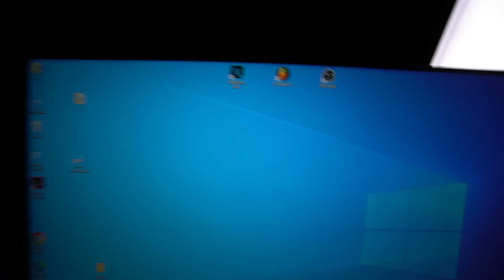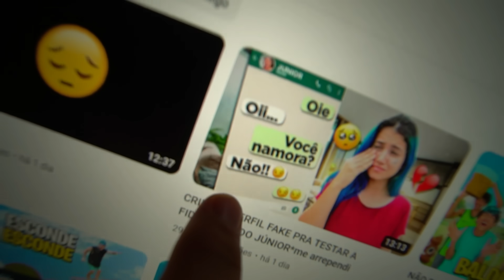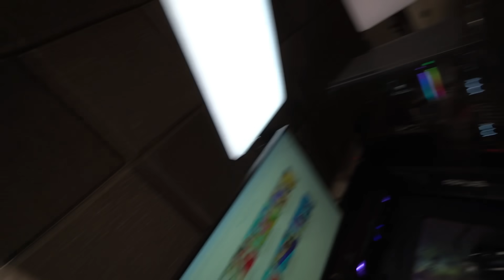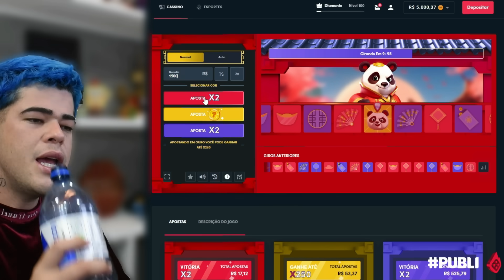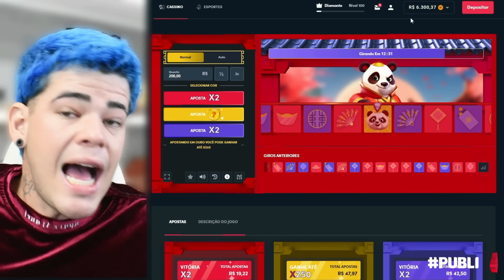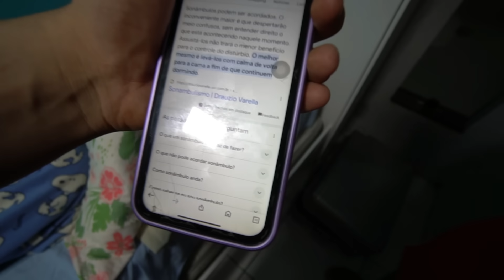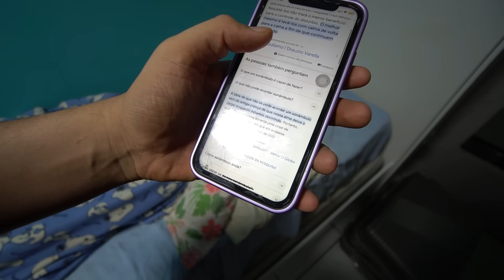ENTREI NO QUARTO DE MADRUGADA E DEPAREI COM OS POMBINHOS ASSIM *bizarro